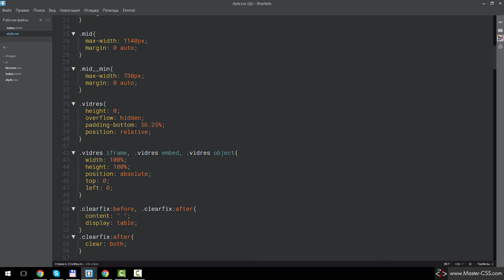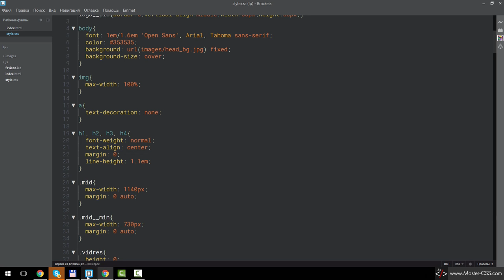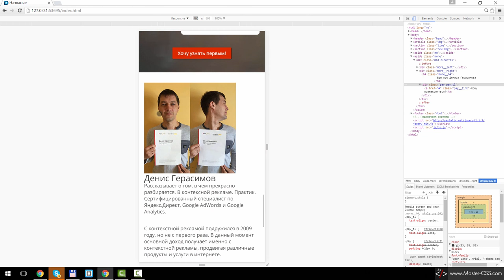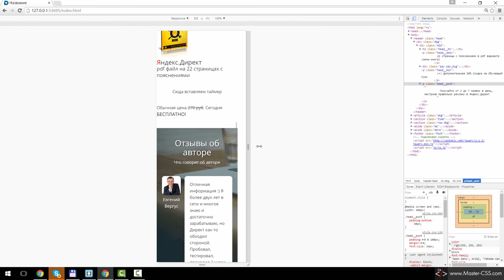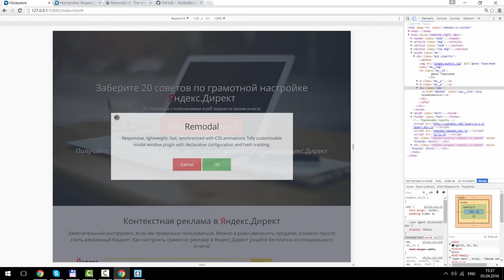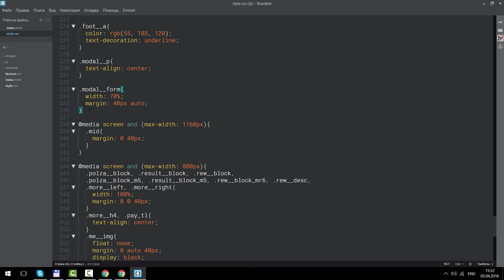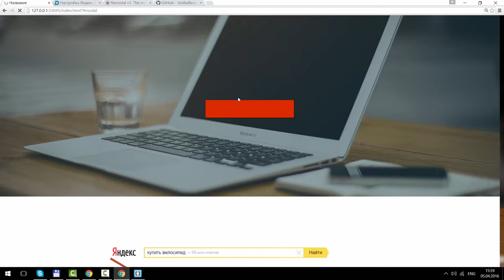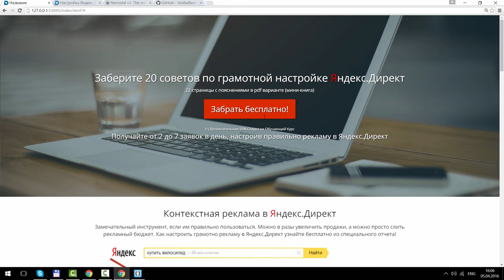Создание страницы подписки [5. Адаптивка и попап]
Пятое, заключительное занятие из курса по созданию подписной страницы. В этом уроке мы настроим адаптивный дизайн и подключим 2 всплывающих окна.

Если будут вопросы – задавайте их в комментариях.
С уважением, Сергей.